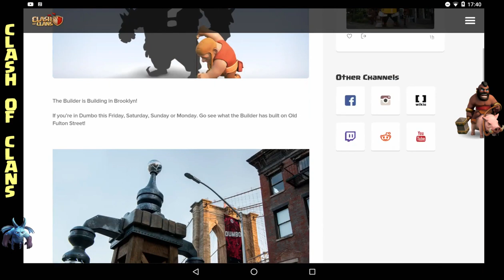ICH WEISS WO ER IST!-BH5 ZWEIFEL | Let´s Play COC | [German Deutsch]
BH5 Zweifel mit fetten loot in Titan. Ich weiss wo der Bauarbeiter ist ;)

Wenns euch soweit gefällt würde ich mich über ein ABO, eine  Bewertung, Kommentare oder auch Kritik freuen.

Titel des Videos: ICH WEISS WO ER IST!-BH5 ZWEIFEL